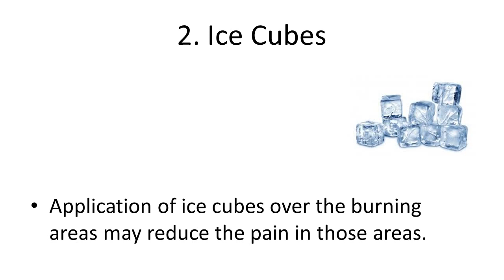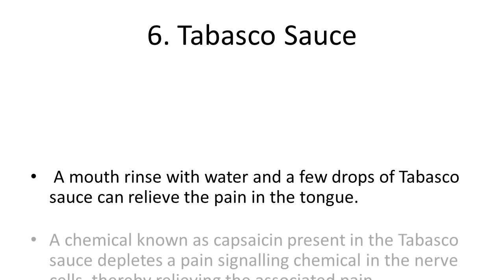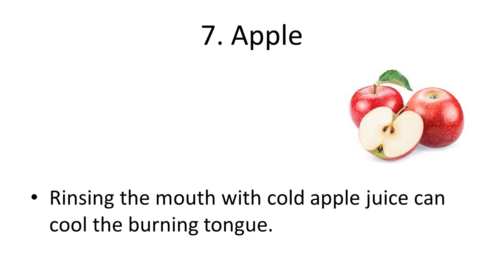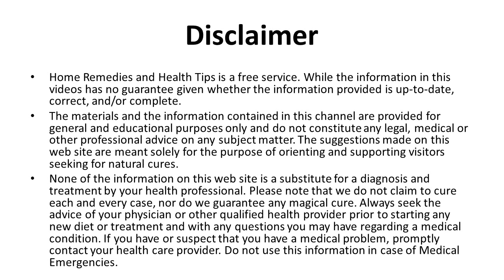Home Remedies For Burning Tongue | How to Treat Burning Tongue Syndrome Home Remedies